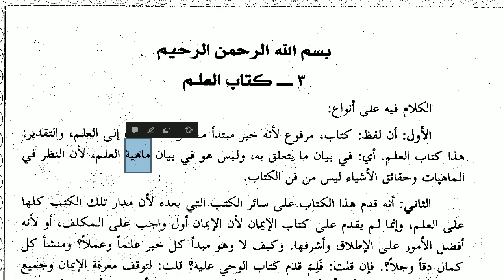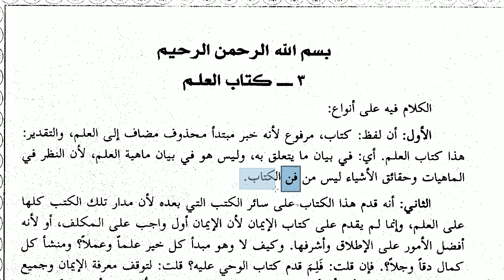Harekesiz Metin Okuma Çalışması - 10| HD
-- Bu videomuzda Buhari'nin yazmış olduğu el-Camiu's sahih adlı hadis kitabının şerhi olan ve Ayni tarafından yazılmış olan Umdetu'l Kari'den bir parça okuduk.